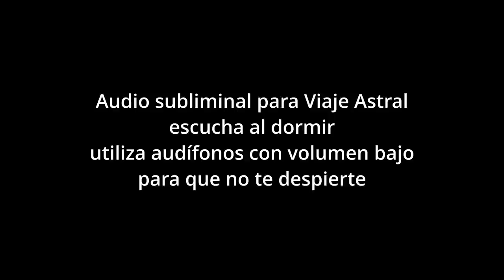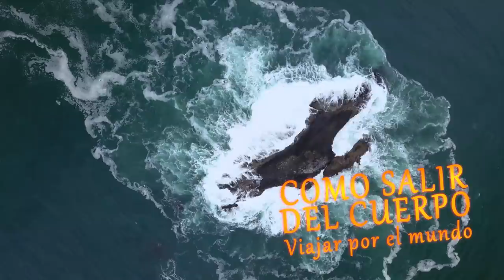Música para volar por la noche • Viaje Astral y Sueños Lúcidos • Binaural y Subliminal Efectivo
Música para dormir y tener sueños de vuelo, viaje astral y sueños lucidos, cuidadosamente diseñado con ondas binaurales y mensajes sutiles de la salida al plano astral

Vídeo de Stefano Rinaldo en Pexels
Vídeo de Zlatin Georgiev en Pexels
Vídeo de Ruvim Miksanskiy en Pexels